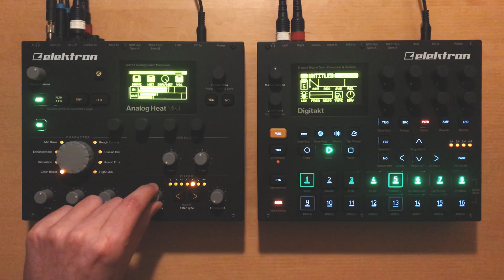Jamuary 2020 Day 5: Digitakt & Reface CP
Today I wanted to do an experiment with the Digitakt. I decided to grab my Reface CP (off-screen) and recorded multiple separate almost-random sequences: chords, single notes, licks. To give the piano some lo-fi warble, I recorded the Reface through the Thermae. My goal was to reshape the recordings into something new and original. I tuned some samples an octave up or down to make it fit the song. I like how the beat turned out, it reminds me of Portishead.

Elektron Digitakt
Elektron Analog Heat mk II
Yamaha Reface CP + Chase Bliss Audio Thermae

Video recorded with iPhone 7. Audio recorded with Behringer UCA202 and Audacity.